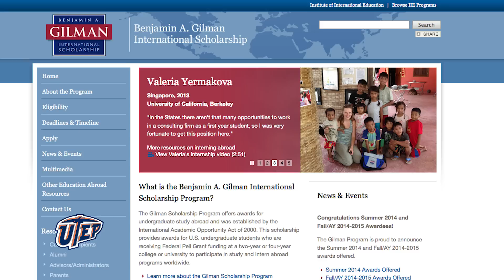UTEP Headlines Newscast 06.13.14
IT'S Friday, JUNE 13, 2014.

A RECENTLY RELEASED STUDY IS THE FIRST TO EVER CALCULATE THAT COMPLEX LIFE COULD EXIST ON AS MANY AS 100 MILLION PLANETS IN THE MILKY WAY!
THE LEAD AUTHOR, DR. LOUIS IRWIN, UTEP PROFESSOR EMERITUS AND FORMER CHAIR OF BIOLOGICAL SCIENCES, SAID THIS IS THE FIRST STUDY THAT RELIES ON OBSERVABLE DATA FROM ACTUAL PLANETARY BODIES BEYOND OUR SOLAR SYSTEM.
THE RESEARCH WAS PUBLISHED IN THE ONLINE JOURNAL "CHALLENGES".

EIGHTEEN ENGINEERING STUDENTS JUST RETURNED FROM SPENDING FOUR WEEKS AT THE UNIVERSITY OF PIURA IN PERÚ.
STUDENTS SPENT TWO WEEKS IN THE CLASSROOM AND TWO WEEKS VISITING SITES RELATED TO WHAT THEY'RE STUDYING AT UTEP.
THE COLLEGE OF ENGINEERING'S GLOBAL PROGRAM OFFICE OFFERS THIS UNIQUE OPPORTUNITY FOR UTEP STUDENTS TO GAIN INTERNATIONAL AND INTERDISCIPLINARY EXPERIENCE.

THIS IS ONE OF MANY WAYS THE UNIVERSITY PROVIDES ITS STUDENTS WITH THE TOOLS TO BE SUCCESSFUL IN A GLOBALLY COMPETITIVE MARKET.
TEN OTHER STUDENTS FROM DIFFERENT COLLEGES AT UTEP ALSO WILL HAVE THE OPPORTUNITY TO STUDY ABROAD THIS SUMMER AND FALL THANKS TO THE BENJAMIN A. GILMAN INTERNATIONAL SCHOLARSHIP PROGRAM.
THIS IS THE FIRST YEAR THAT UTEP STUDENTS WILL TRAVEL TO SHANGHAI.
THE DEADLINE TO APPLY FOR A SPRING 2015 SCHOLARSHIP IS OCTOBER 7.

WE'LL LEAVE YOU WITH THE GRADUATION CELEBRATION OF 43 PROMOTADORAS DE SALUD, OR COMMUNITY HEALTH WORKERS.
THE MIGRANT WOMEN AND MEN BECAME STATE-CERTIFIED COMMUNITY HEALTH WORKERS THROUGH UTEP'S COMMUNITY HEALTH WORKERS TRAINING PROGRAM.
THE WORKERS WILL CONDUCT OUTREACH IN UNDERSERVED COMMUNITIES AND RAISE AWARENESS ABOUT INTIMATE PARTNER VIOLENCE, AS WELL AS SEXUAL AND REPRODUCTIVE HEALTH.
BEFORE THEY CAN BE CERTIFIED COMMUNITY HEALTH WORKERS BY THE STATE OF TEXAS, STUDENTS MUST COMPLETE 1,000 HOURS OF VOLUNTEER COMMUNITY SERVICE.

GO MINERS!